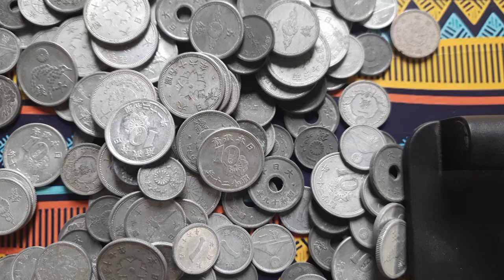Japan 🇯🇵 second world war historical coin.